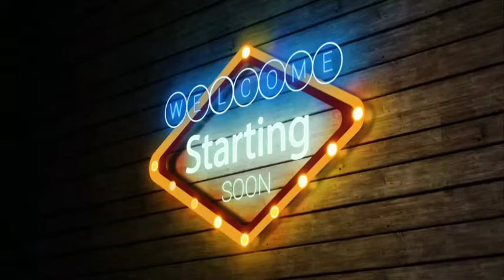easter sunday gospel song dancing in Church ❤️❤️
easter sunday video